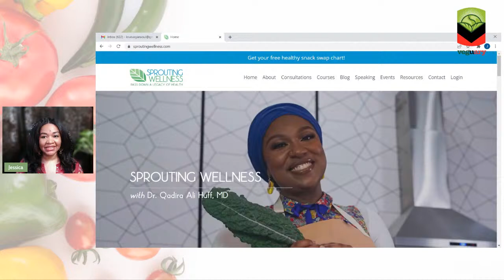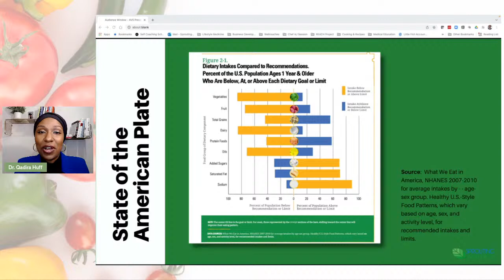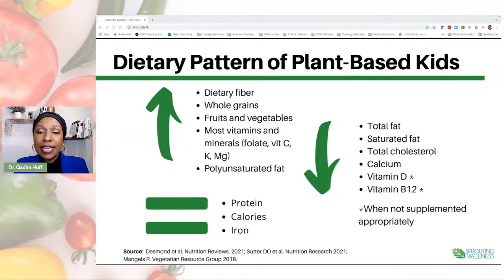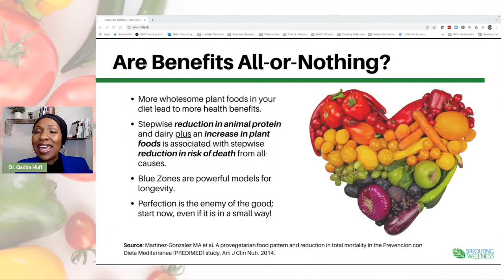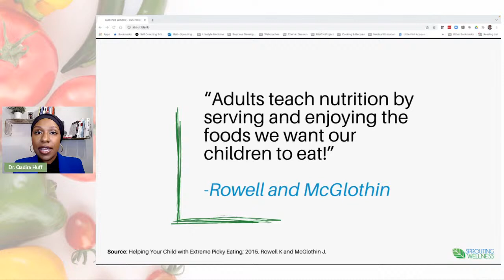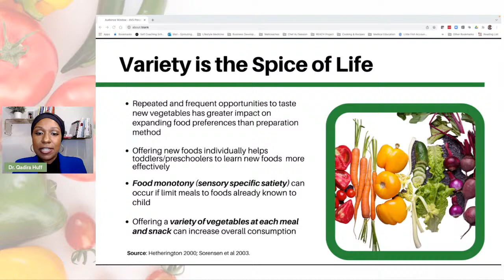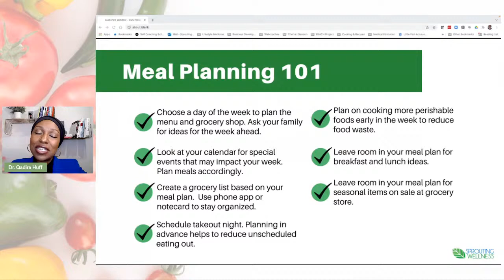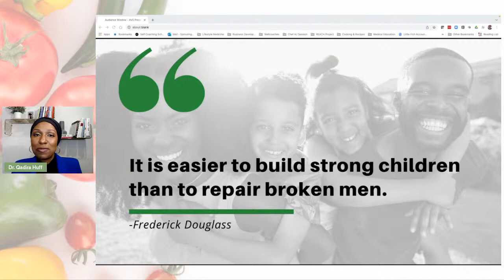Teaching Black Kids the Blueprint for Health | Veguary Live Session with Dr. Qadira Huff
Tune in LIVE for: "Teaching Black Kids the Blueprint for Health: The Role of Parents and Plants in Growing Thriving Children" presented by Dr. Qadira Huff.

About the Presenter:
Dr. Qadira Ali Huff, MD, MPH, FAAP, DipABLM is a board-certified pediatrician, certified lifestyle medicine physician, plant-based advocate and mom. Dr. Huff practices as a primary care pediatrician in Washington, DC. She graduated from the University of Maryland School of Medicine (M.D.) and Johns Hopkins Bloomberg School of Public Health (M.P.H.) with a focus on food systems, equity, and health disparities. Dr. Huff completed pediatrics residency at Children’s National Hospital with a training focus on underserved populations and health disparities. She is certified in Plant-Based Nutrition from eCornell and the T. Colin Campbell Center for Nutrition Studies.

Passionate about the power of lifestyle habits to transform health, Dr. Huff founded Sprouting Wellness to coach families from information to implementation of healthful lifestyle habits, including plant-based nutrition, movement and mindfulness. Dr. Huff loves helping children and communities learn how to get and stay healthy! She is an active member of the American College of Lifestyle Medicine, a chapter leader of Walk With A Doc, and a member of the Prince George's County Food Equity Council in Maryland. Dr. Huff lives in Maryland with her husband and two daughters. In her free time, Dr. Huff loves finding new delicious plant-based foods while traveling, cooking new healthy recipes, and riding the Peloton.